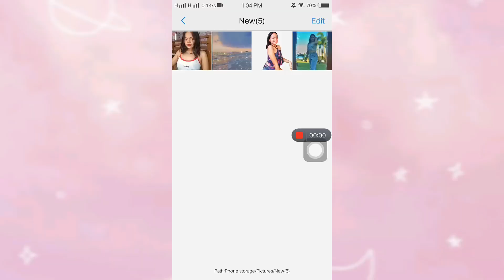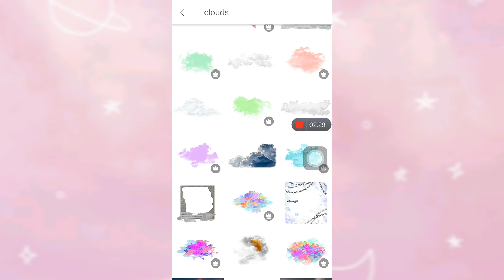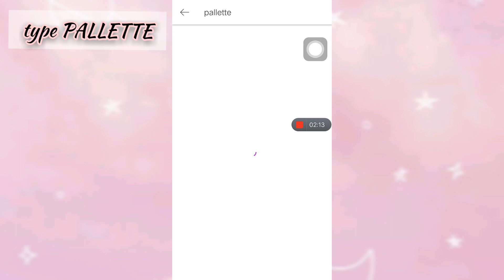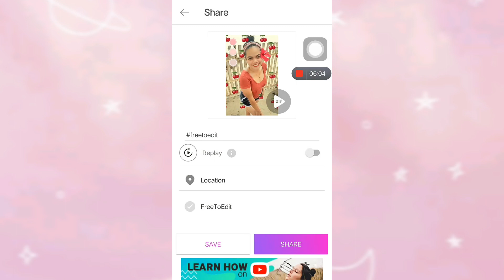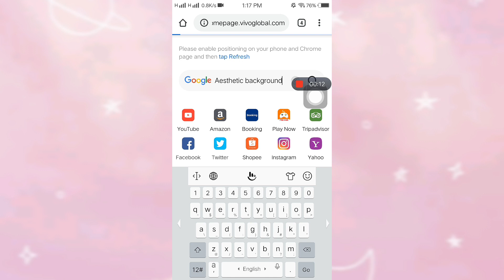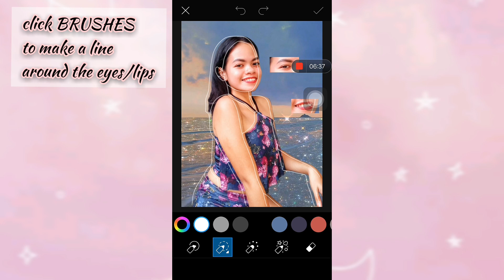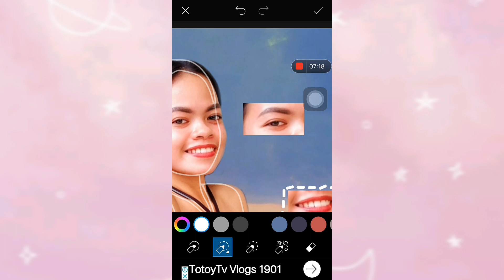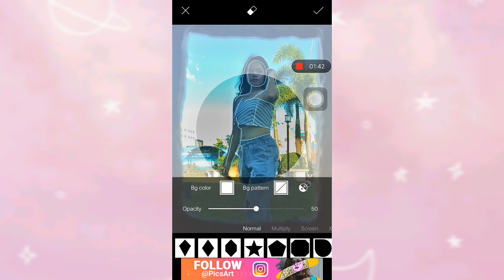HOW TO EDIT AESTHETIC & IG FILTERS in PicsArt (Tutorial) | Lil Niecole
Always remember When sharing my post always use LilNiceole or JaCole